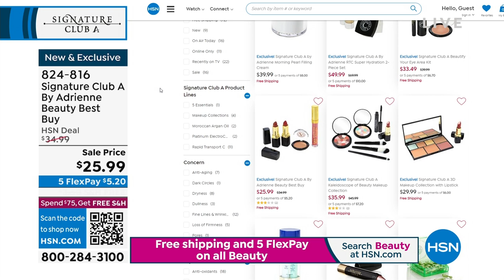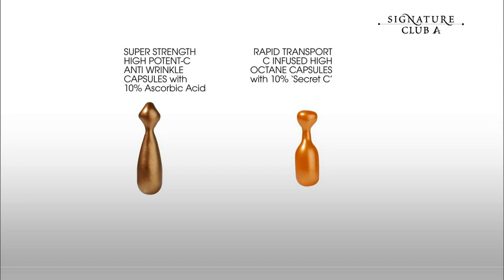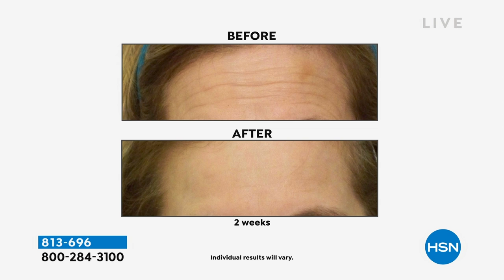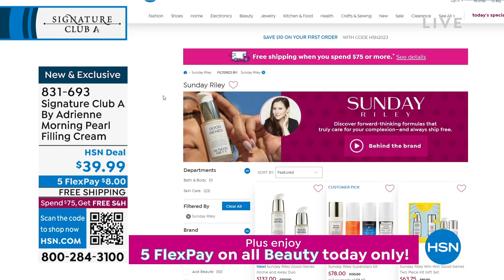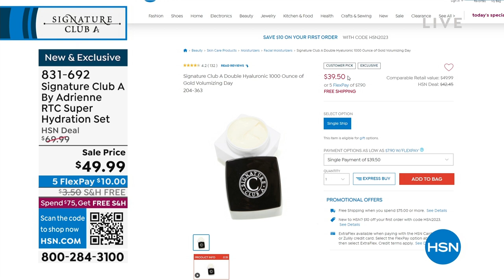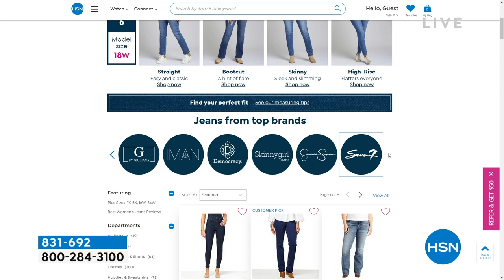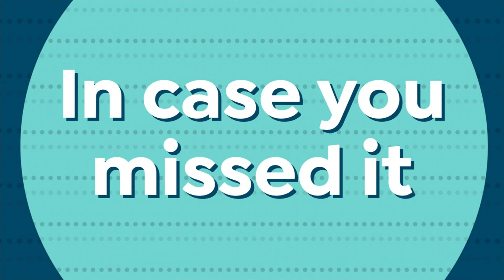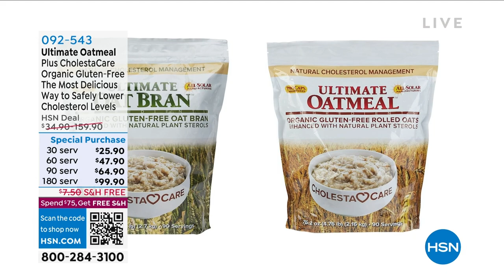HSN | Signature Club A By Adrienne Beauty 01.25.2023 - 01 PM